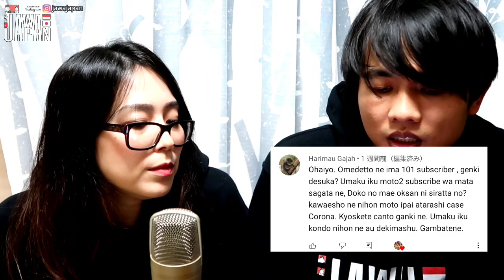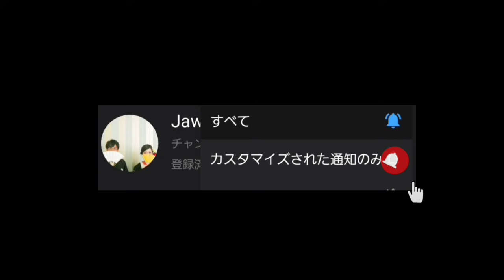QnA PASANGAN INDONESIA JEPANG | SPESIAL "ISTRI JEPANG"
Semoga kita semua selalu diberi kesehatan!!